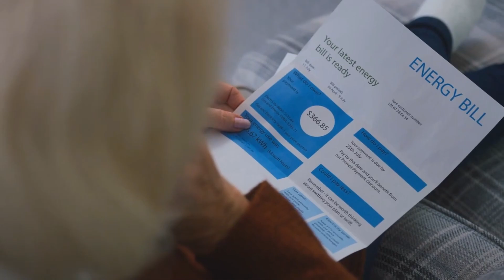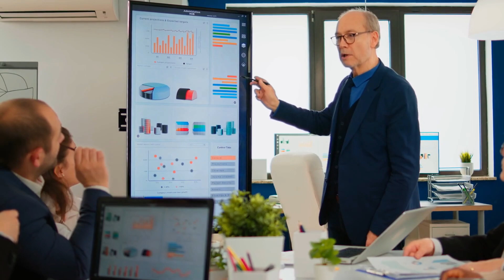IT HAS ARRIVED: FEDERAL STIMULUS CHECKS! $2000 PASSED FOR LOW INCOME SOCIAL SECURITY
In this video, we are talking about a very important announcement that will be released on September 13 which will directly impact Social Security, SSDI and SSI Beneficiaries in regards to your monthly checks administered by the Social Security administration. This is very important to understand as this is one of the three pieces of economic data that we need to understand how much the annual cost of living adjustment is going to be in 2024 for Social Security beneficiaries. This is a Social Security update, SSDI Update, SSI Update, Social Security cost-of-living adjustment update, Social Security cola 2024 update.